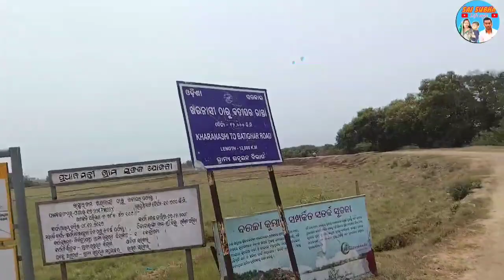ଆସ ଦେଖିବା ବତୀଘର ଝିଅ ଦେଖାଣି ll light House ll Last video ll Sai subha life express ll traveling vlogs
ଆସ ଦେଖିବା ବତୀଘର ଝିଅ ll light House ll Last video ll Sai subha life express ll traveling vlogs